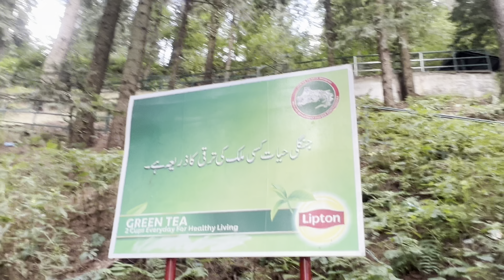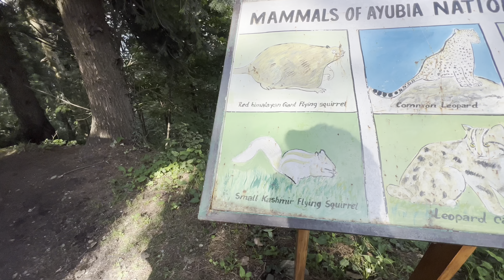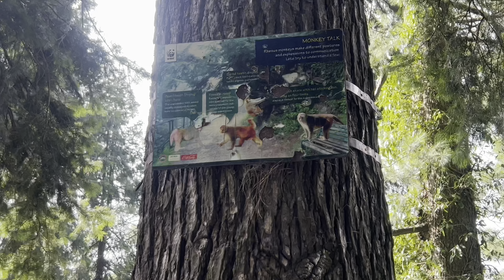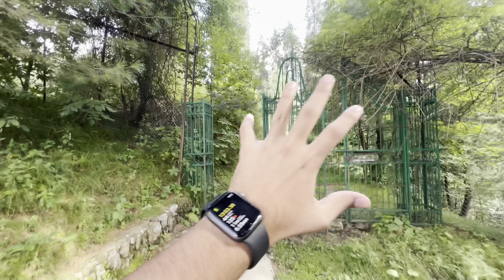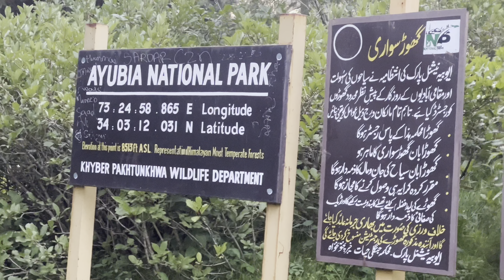Aaj doston ke sath next level ka adventure kar liya 😍😁 | hiking karli 😱|day 8